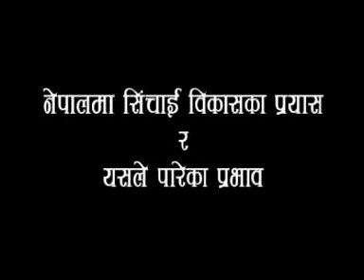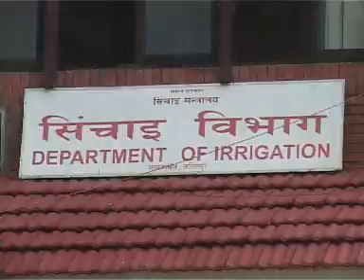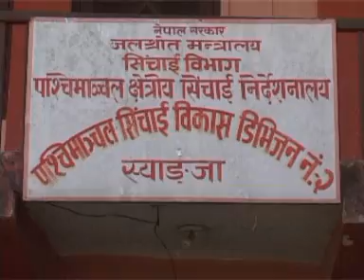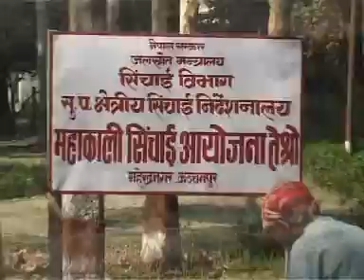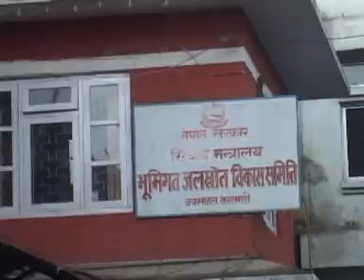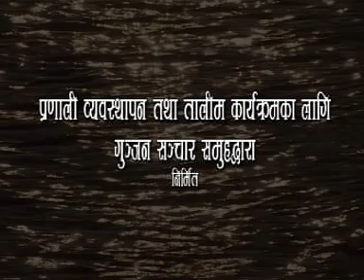Irrigation Development in Nepal